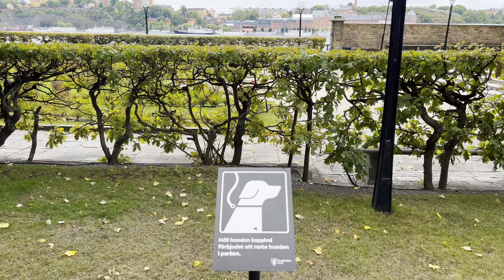4k walking in Stockholm | Stockholm’s Stadshuset - Kungsholmen - Centralbron | Walking in Sweden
Stockholm’s Stadshuset, or City Hall, is one of the most iconic landmarks in the city, located on the island of Kungsholmen along the waterfront of Lake Mälaren. The building, with its striking 106-meter tall tower, topped by three golden crowns, plays a central role in Stockholm’s political life and is famous for hosting the annual Nobel Prize banquet.

Key Facts about Stadshuset:

 1. Architectural Design: Stadshuset was designed by architect Ragnar Östberg and inaugurated in 1923. It’s built in a romantic National Romantic style, blending Swedish tradition with modern design elements.
 2. Famous Interiors: The building houses several impressive rooms:
 • Blue Hall (Blå Hallen): Despite its name, the hall is not blue but is the site of the annual Nobel banquet.
 • Golden Hall (Gyllene Salen): A spectacular room decorated with over 18 million gold mosaic tiles, it’s used for the ball following the Nobel banquet.
 • Council Chamber (Rådssalen): The venue for Stockholm’s city council meetings, it has a unique ceiling inspired by Viking longhouses.
 3. The Tower: You can climb the Stadshuset tower for stunning panoramic views of Stockholm. The tower offers views of the archipelago, the old town (Gamla Stan), and other city landmarks.

How to Get There:

Stockholm’s City Hall is conveniently located and can be easily reached by various modes of transportation:

 1. By Metro (Tunnelbana):
 • Take the metro’s green or red line to the T-Centralen station, the central hub of Stockholm’s metro system.
 • From T-Centralen, it’s a 10-minute walk across the Klarabergsviadukten Bridge to Stadshuset.
 2. By Bus:
 • Bus 3 or Bus 50 to Klara Mälarstrand or Stockholm City Hall (Stadshuset) bus stop will take you very close to the site.
 • It’s a short walk from the bus stop to the main entrance.
 3. By Ferry:
 • You can also take a boat or ferry that stops at nearby quays such as Riddarholmen. This offers a scenic view of the city and its islands before arriving near City Hall.
 4. Walking:
 • From Gamla Stan (Old Town), you can enjoy a pleasant 20-30 minute walk along the waterfront, passing historic bridges and scenic views of the city.
 5. By Car/Taxi:
 • If you prefer driving, there is parking available nearby, though it may be limited during peak tourist hours.

 • Guided tours: Stadshuset offers guided tours in multiple languages. These are the only way to explore the interior, including the Blue and Golden Halls.
 • Tower access: Tickets to the tower are sold separately, and you should plan to arrive early as they can sell out quickly, especially in summer.

Best Time to Visit:

 • Summer (May–September): This is a popular time due to longer daylight hours and good weather, allowing for both indoor tours and outdoor exploration.
 • Nobel Week (December): If you visit in early December, you might catch some of the Nobel Prize festivities, although access can be more limited due to the events.

In summary, Stadshuset is a must-see for visitors to Stockholm, both for its architectural beauty and its cultural significance. The journey to City Hall is simple, with a variety of transit options available, making it accessible to anyone exploring the city.